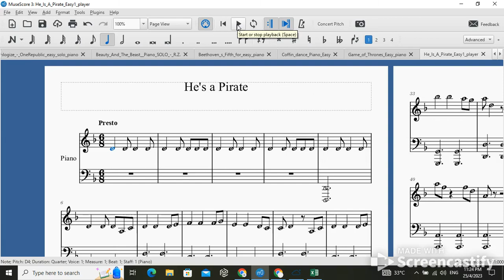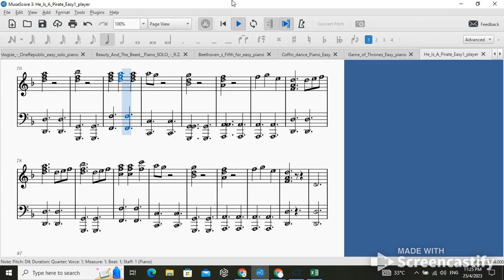Pirate Beginner Piano